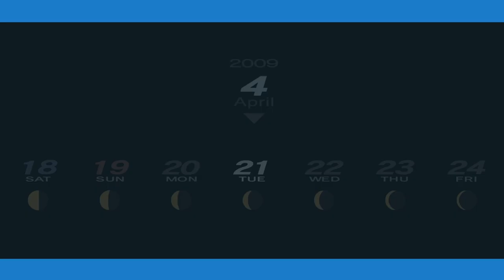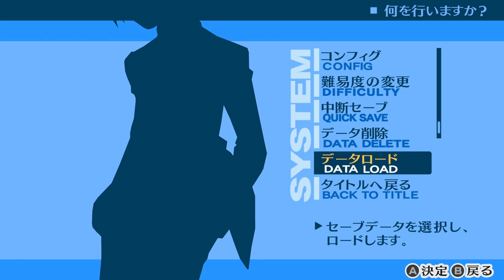【XBOX GAME PASS】ペルソナ 3 ポ―タブル #4